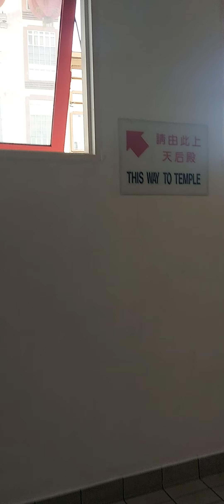CHINES TEMPLE 🛕 In KL